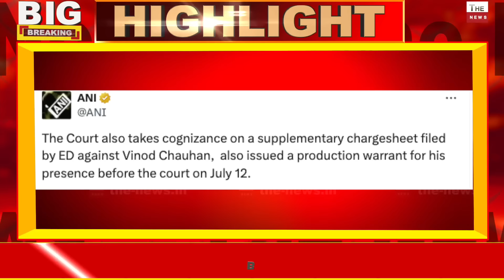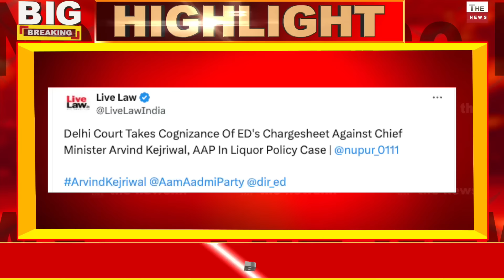केजरीवाल के ख़िलाफ़ ED की चार्जशीट पर कोर्ट का बड़ा फ़ैसला केजरीवाल पर ED के बड़े खुलासे